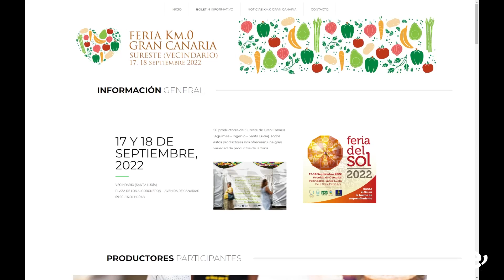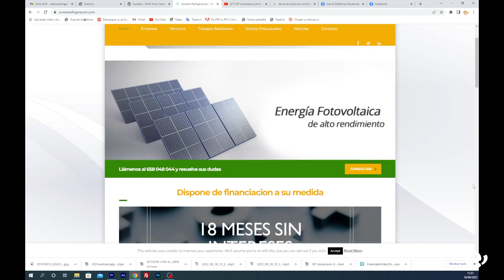15 productores y una empresa de energía en las ferias Km.0 Gran Canaria y del Sol. 16.09.2022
Ingenio aporta a las ferias Km.0 Gran Canaria y del Sol 15 productores agroalimentarios y una empresa de energía

Ambas ferias se celebran simultáneamente este sábado y el domingo, en horario de mañana, en la Avenida de Canarias de Vecindario

La Feria Km.0 Gran Canaria y la Feria del Sol se celebrarán de forma simultánea este sábado y domingo en la Avenida de Canarias de Vecindario, llevando la Villa de Ingenio a las mismas un total de 15 personas productoras del sector agroalimentario y una empresa dedicada a las energías renovables.

Los vinos de la bodega Jeribilla, la miel de Almendreros de Guayadeque, los panes artesanales de las panaderías Amaro y Artiles, Floristería Rosme, Leche Sandra, el mundo de la repostería de Productos Trabel, frutería y carnicería La Huerta su Casa, la cochinilla de Canaturex, la oferta de quesos de la Quesería Mansueto – Mozzarella de Canarias, la pastelería Ina's Cakes, los brotes agrícolas de Anfraplant, la carnicería El Cerdito Feliz I y II son las marcas que el municipio aporta a esta Feria Km.0 Gran Canaria. La misma tiene como objetivo facilitar a los agricultores, ganaderos y empresas del ámbito del sector primario la comercialización directa de sus producciones, así como la compra de productos frescos y al mejor precio a la ciudadanía, por la ausencia de la figura del intermediario.

Por otro lado, la empresa Sureste Refrigeración será la que represente al municipio de Ingenio en la Feria del Sol, un punto de encuentro en el que las personas visitantes pueden conocer de primera mano los diferentes servicios y productos basados en energías limpias que pueden hacer de los hogares o empresas espacios más sostenibles.

En total serán unas 50 personas productoras de la comarca del Sureste las que participen en esta edición de Km.0 Gran Canaria y 21 en la Feria del Sol. Los eventos están organizados por la Mancomunidad del Sureste con el apoyo de los ayuntamientos de Ingenio, Agüimes y Santa Lucía, la Consejería de Industria, Comercio y Artesanía del Cabildo de Gran Canaria, Cámara de Comercio de Gran Canaria, Turismo de Gran Canaria y Cajasiete. Se desarrollarán los días 17 y 18 de septiembre en la Plaza de los Algodoneros entre las 09:00 y las 15:00 horas.

Toda la información sobre los productores está disponible en la web de la Feria